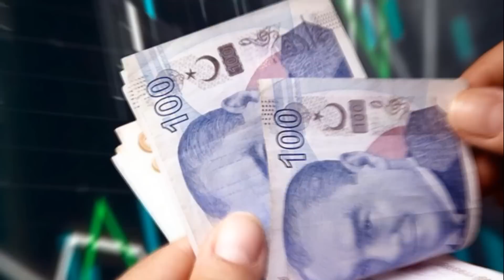EMEKLİ MAAŞINA BÜYÜK ZAM GELDİ 2023 SSK BAĞKUR MAAŞI SON DAKİKA NE KADAR OLDU